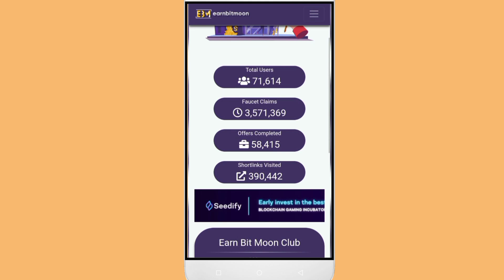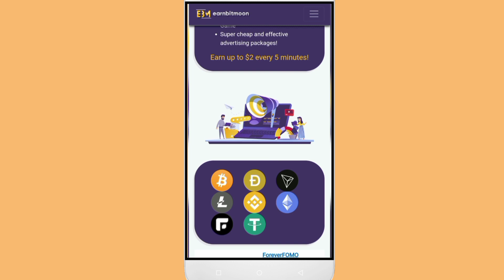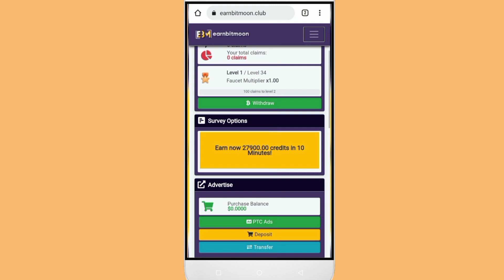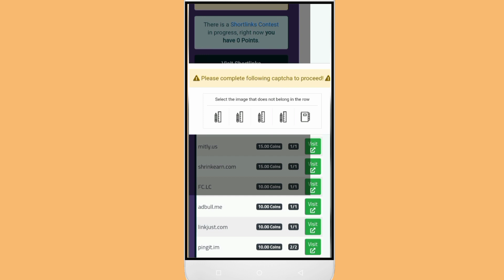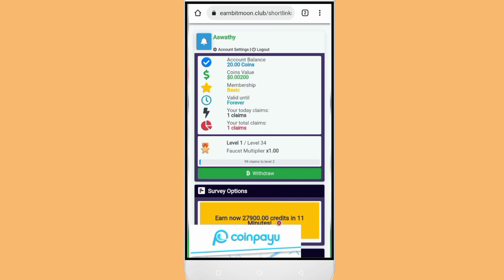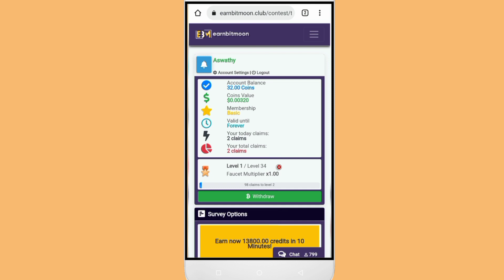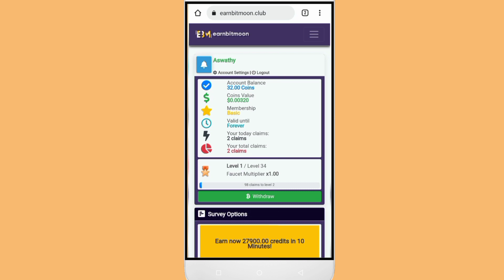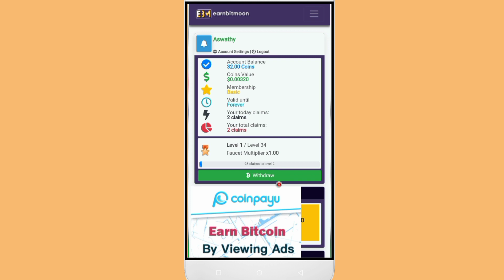Mobile ലൂടെ Easy ആയി cash നേടാം💸 /എല്ലാവർക്കും work ചെയ്യാം /part time job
please join 👇👇🔗

payment proof community tab und 💯💯💯💯

Faucet pay account create (wallet address)

Timebucks part 1

part 2

Simple mobile jobs with bank transfer

Online micro jobs(picoworkers)

വീട്ടിലിരുന്ന്:Online job malayalam

Earn paytm cash giving your opinion/Rakuten insight survey malayalam

നിയോബക്സിലൂടെ പണം സമ്പാദിക്കാം :Earn money online /step by step tutorial about neobux/malayalam

പരസ്യം കണ്ടു  വരുമാനം നേടാം/view Ad and earn/mobile work/genuine website

onlinemoney
ammus talks

Online typing job malayalam, Dr
Online job uae malayalam,
2 captcha online job malayalam,
Work from home malayalam,
Job malayalam,
Online data entry,
Job vacancy,
Online job in kerala without investment,
Online jobs for students,
Online jobs for house wife,